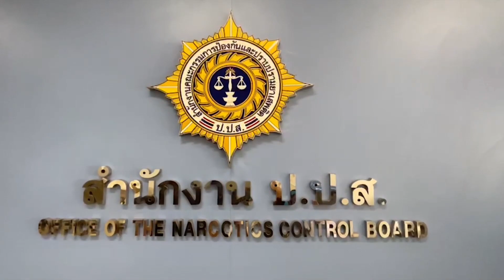ป.ป.ส. แถลงข่าวจับไอซ์ 757.7 กก.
ป.ป.ส.เดินหน้ากวาดล้างยาเสพติด ล่าสุดจับขบวนการค้ายาเสพติดพร้อมไอซ์ ได้มากกว่าครึ่งตัน ส่วนคดีตู้ห่าว พบข้อมูลยึดทรัพย์เพิ่มอีก 2,000 ล้านบาท

ไทยโพสต์ thaipost อิสรภาพแห่งความคิด ป.ป.ส.